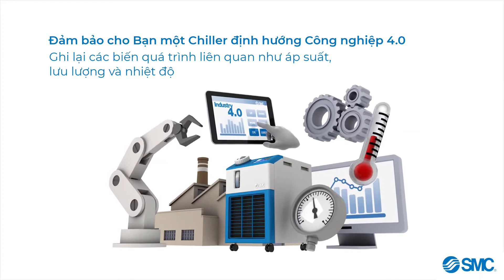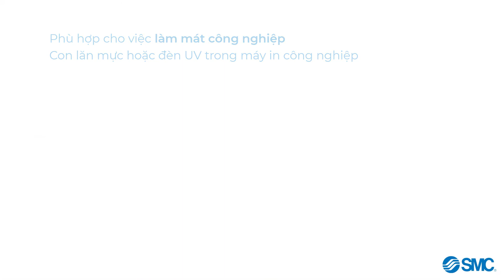[SMC VN] Thiết bị làm lạnh tuần hoàn và bộ trao đổi nhiệt (Chiller)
Thiết bị làm lạnh tuần hoàn và bộ trao đổi nhiệt (Chiller) được lắp đặt để cung cấp độ ổn định nhiệt cho các ứng dụng trong công nghiệp và khoa học ứng dụng.

Với các dòng Chiller cải tiến mới, cho phép thiết bị kiểm soát và ổn định nhiệt độ trong dải nhiệt từ 5 - 40°C, dung sai ± 0,1°C.